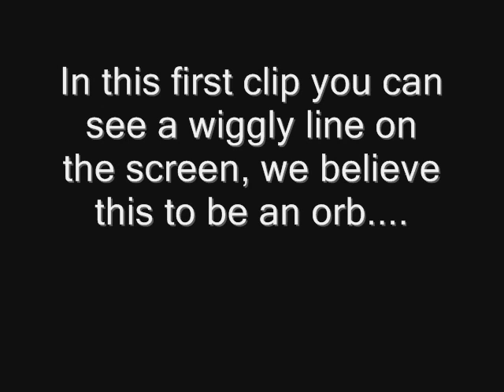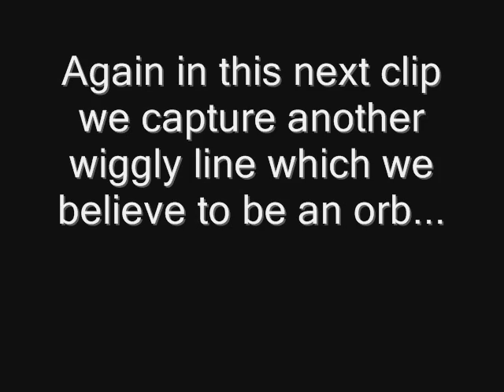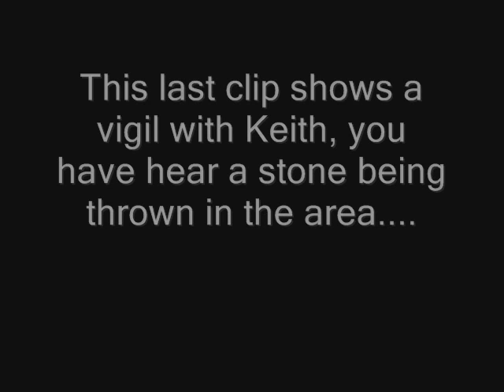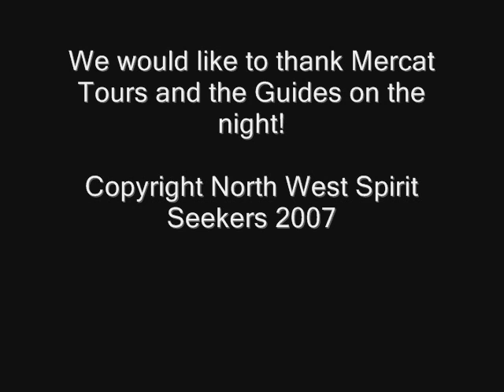Edinburgh Ghost Fest 2007